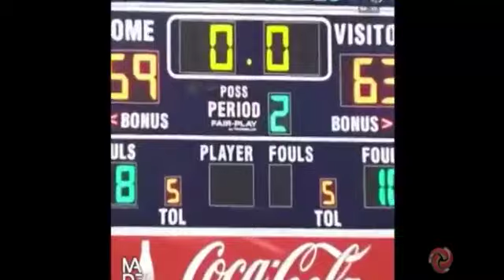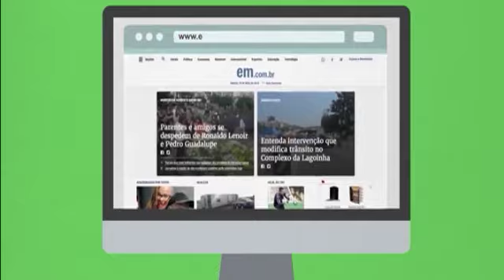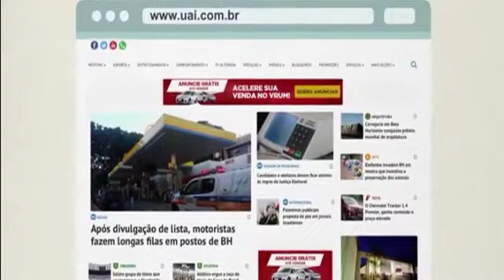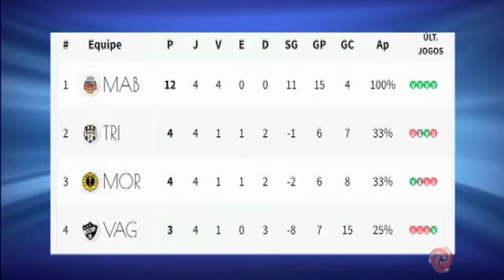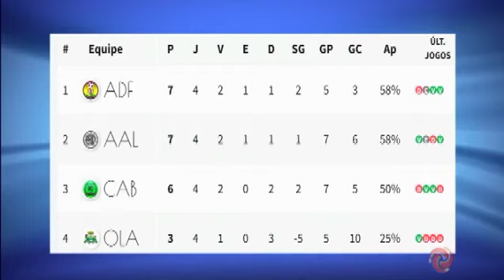COPA ALTEROSA, DECISÃO DOS ESTADUAIS E TUPI SUB 20 ESTREIA NO MINEIRO| COM FERNANDO JÚNIOR